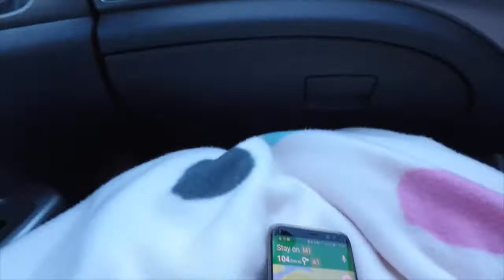Nelson Bay | Beach House 2018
Hey guys I just wanted to film something different besides cars and photography. Let me know down below what you guys would like me to film more of. Hope you all enjoy this small clip away from reality !!

Music: Afrojack ft. Spree Wilson - The Spark (Tiesto vs Twoloud Remix)